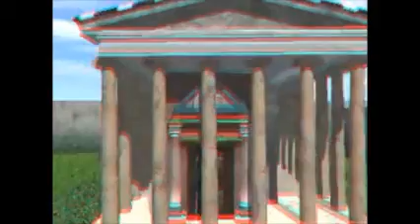Troy 3dcg tour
Short cd recreation of the Troy Site and a virtual look of the life and times of the Troy people before greeks trick them to open the gates,